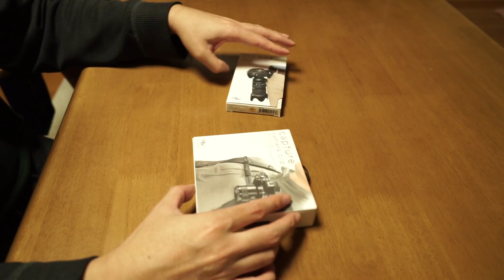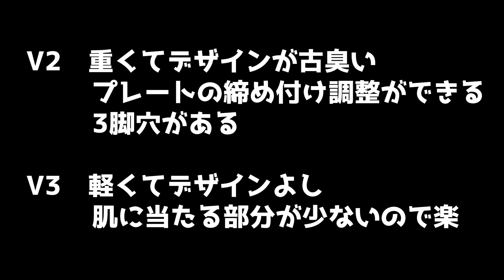ピークデザイン キャプチャー&プロパットレビュー！新旧どっちが良いの？ PeakDesign Capture ProPad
関連動画

ピークデザインのリーシュストラップのダメなところ　辛口レビュー！！おすすめできない　LEASH Peak Design

テクポーチはこれ一択です。ピークデザインのポーチは素晴らしい。ただしカメラは入りません　Peak Design BTP-BK-1

ピークデザインの商品お得な買い方を考える　peak designの直販サイトで購入したらいくら安くなるのか検証してみた

Twitterのフォロー大歓迎！更新情報もいち早くキャッチ！